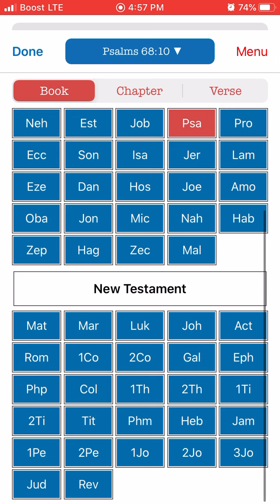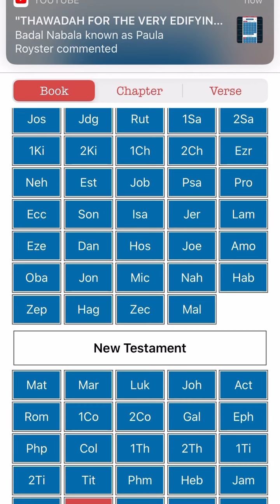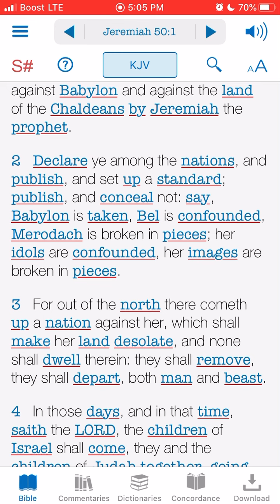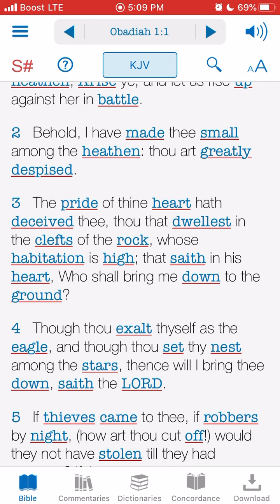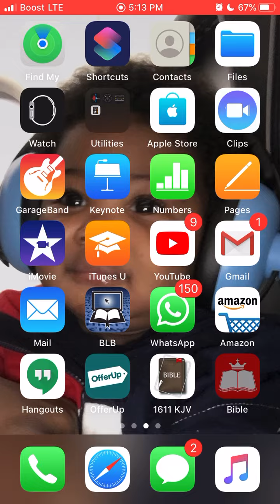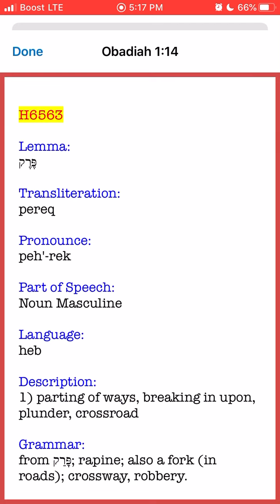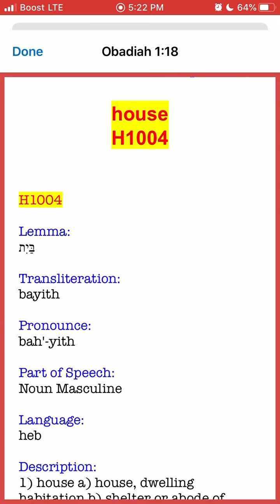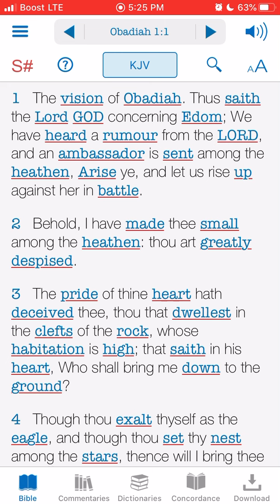Major & Minor prophets : E’s labeling